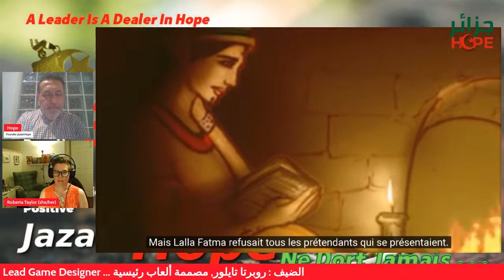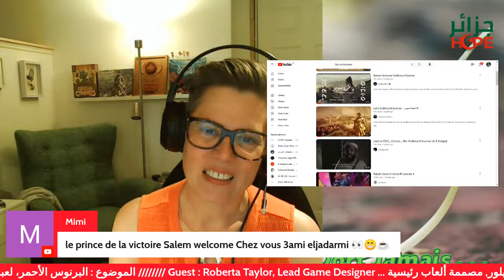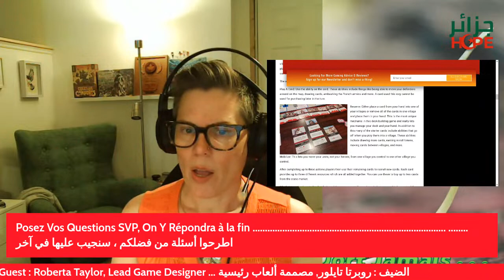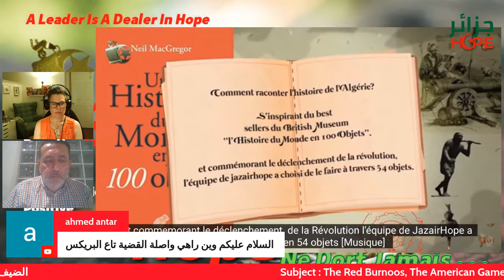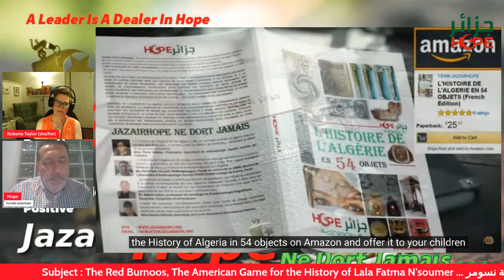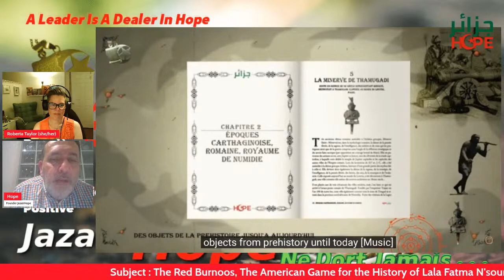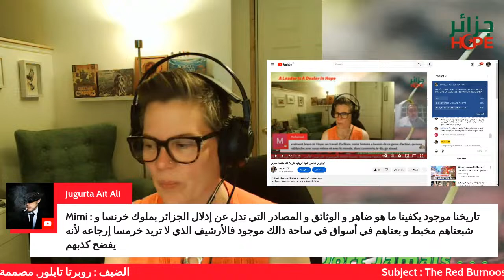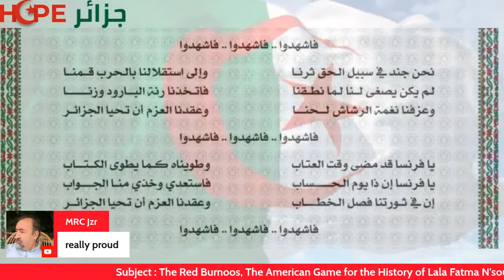البرنوس الأحمر، لعبة أمريكية لتاريخ لالة فاطمة نسومر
«Elle est beaucoup plus que ce que l’on sait d’elle»

Abd-El-Naceur Belaïd, chercheur en Histoire des révoltes populaires du XIXe siècle contre la colonisation et ancien ambassadeur, le dira d’ailleurs d’emblée, «Lalla Fadhma N’Soumeur est beaucoup plus que ce que l’on sait d’elle». Le décor est désormais planté: parler de cette grande femme, tout comme l’Histoire de notre pays durant cette période, au moins, nécessite de l’effort et de la prudence quant aux références abondantes des oeuvres laissées par les historiographes coloniaux dont la mission n’était pas, tout à fait, la même que celle des historiens.

Pour Abd-El-Naceur Belaïd, Lalla Fadhma N’Soumeur doit être étudiée dans toute sa dimension, y compris universelle. La conférence a, d’ailleurs, été consacrée, en grande partie, à rétablir les faits souvent mal appréhendés par les historiens ainsi que certains médias. Le conférencier dira d’ailleurs que Lalla Fadhma était mariée avec la résistance.

Lalla Fatma N'Soumer, résistante à la colonisation – L'Histoire par les  femmes
l‘habit féminin kabyle ne dévoile jamais l’avant- bras
Des vérités rétablies
Il rétablira ainsi beaucoup de vérités sur Lalla Fadhma N’Soumeur qui, expliquait-il, «avait une relation de lutte commune contre l’envahisseur plutôt qu’une idylle amoureuse avec le Cherif Boubaghla» comme veulent le faire croire certains cinéastes et autres chroniqueurs de fortune. L’auteur-chercheur révèlera dans la foulée que la gravure souvent attribuée a Lalla Fadhma la montrant tenir un pistolet est fausse car elle représente en vérité une jeune femme des Iflissen Mellil qui avait vengé, dans le feu de l’action, son père tué devant ses yeux par les soldats français. Preuve en est que l’habit féminin kabyle ne dévoile jamais l’avant- bras d’une femme.

Ce qui est le cas dans la gravure en question. Après ces quelques points sur les «i» égrenés sur les pages de l’histoire, le conférencier a magistralement retracé la vie, courte, mais éminemment chargée, de Lalla Fadhma qui avait, au plus, vingt et un (21) ans lorsqu’elle a été arrêtée par le général Youssouf en compagnie de plus de 200 femmes. Illustration de l’aura de l’héroïne, Ces femmes, expliquait-il, avaient décidé de rester avec Lalla Fadhma N’Soumeur et subir la même sanction. Petit clin d’oeil furtif pour montrer le caractère de fer de la femme algérienne. Issue d’une famille maraboutique très respectée, Lalla Fadhma, est la petite – fille de Cheikh Oumeziane, grand homme sage et lettré dont parle longuement El Ouarthilani dans son livre la Rihla.

Elle est retournée dans sa famille après un bref mariage. Paradoxalement, cet épisode n’avait nullement porté atteinte à son aura. Bien au contraire, elle avait été bien accueillie par sa famille, son village et l’assemblée qui lui a, d’ailleurs, confié la conduite de la résistance. Bien évidemment, le colonisateur avait tout intérêt à dévaloriser la portée de la résistance de Boubaghla et Lalla Fadhma en essayant de transformer cette stratégie commune de résistance en une idylle amoureuse alors que Lalla Fadhma N’Soumeur est plutôt mariée avec la résistance à laquelle elle vouera toute sa vie corps et âme, insistait l’auteur-chercheur.

Des actes élaborés et bien coordonnés
Lalla Fadhma N’Soumeur, dans une société traditionnelle et conservatrice de la moitié du XIXe siècle, est respectée et reconnue comme un guide et un phare. Sa notoriété dépassait de loin le cadre dans lequel tentait de l’enfermer le colonisateur à travers sa machine de propagande.

Des archives françaises récemment mises en ligne, affirme Abd-El-Naceur Belaïd, la signalaient au sein des tribus des Aït Melikech en petite Kabylie et d’autres parties de la région où les récits colonialistes ne signalaient pas sa présence. Les mêmes archives montrent que la résistance menée par Lalla Fadhma N’Soumeur ne relevait pas d’un acte intempestif, mais était bien élaborée, bien organisée et bien coordonnée avec, notamment si Lhadj Amar, Moqadem de la Tariqa Rahmania et le grand guerrier et stratège Cheikh Seddik Ben Arab, de la prestigieuse zaouïa de cheikh ben Arab de Tizi Rached (Larbaâ Aït Irathen) comme l’attestent les documents relatant certains faits à l’instar de la réunion qui les a regroupés en 1855 dans la région de Boghni.

Cette grande Femme. Fadhma N’Soumeur n’appartient pas uniquement à une région. Elle est le reflet des mouvements des résistances populaires en Algérie durant le XIXe siècle.Lalla Fatma N'Soumer - mes dessins et peintures

Bien plus, Fadhma N’Soumeur en tant que femme et résistante est en train d’accéder à l’universalité. D’ores et déjà, certains pays comme la Belgique ont baptisé des rues en son nom.